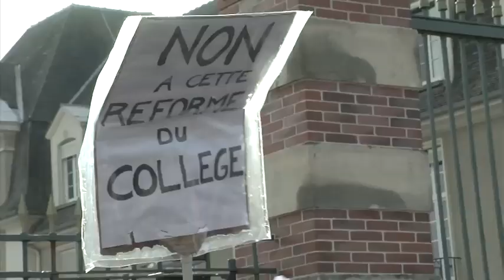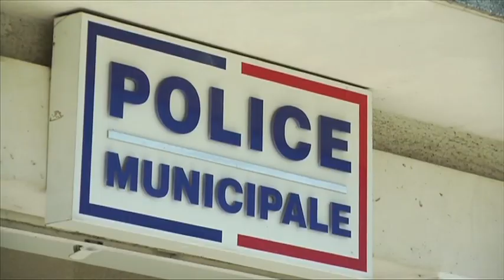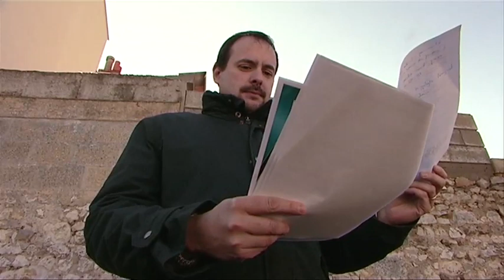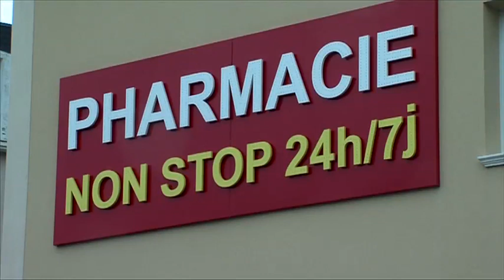7'Actu - Mercredi 17/02/16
Une trentaine de professeurs manifestent à Melun contre la réforme du collège

Le département baisse fortement les aides aux familles pour les transports scolaires

Zoom sur l'exposition « Culture Urbaine & Co » à la MJC de Torcy

ET AUSSI : Brice Rabaste dépose une pétition place Beauvau, année record pour le logement à Marne-la-Vallée, de la prévention contre le dopage dans les pharmacies.